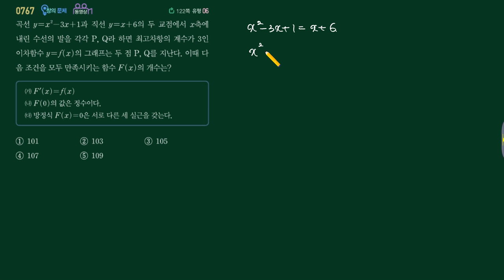수학2 쎈수학 7단원 767번